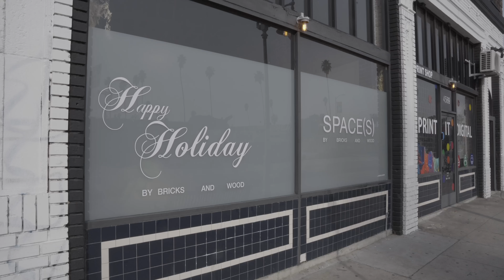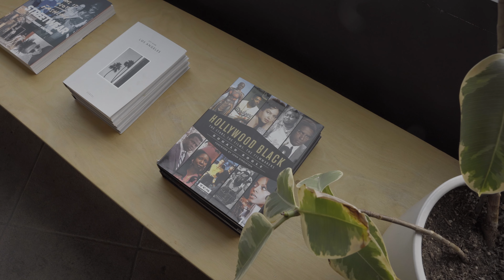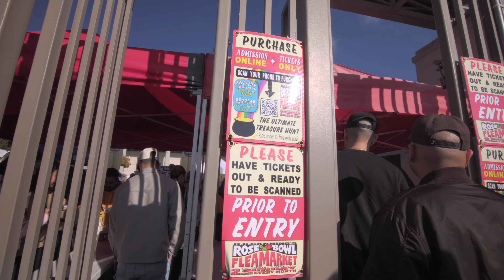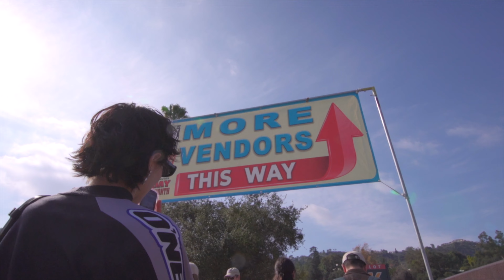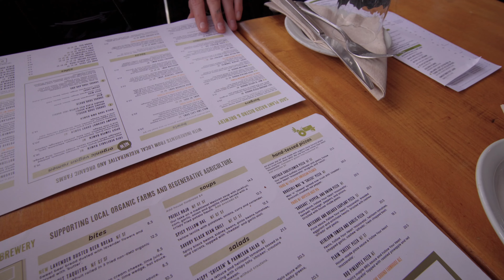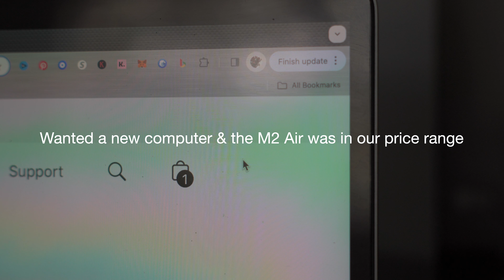Fashion Vlog | Rose Bowl Flea Market Shopping + Best Vegan Pizza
Come with us to the Rose Bowl Flea Market for the first time and check out one of the best vegan pizza's in Pasadena, dare I say Los Angeles!?

This is our first ever vlog! We're still learning so it'll only get better with time. Planning to stay as consistent as possible AT LEAST a video a month. Aiming for 2-3 in a month once we get a faster workflow.